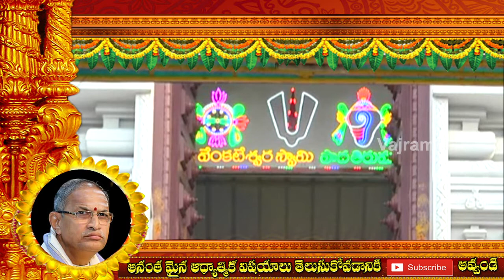Chaganti Koteswara rao Sampoorna Bhagavatam 48 ll Chaganti Latest ll Vajramtv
For News Videos Like Infotainment, Food, Stitching, Film UpdatesSubscribe